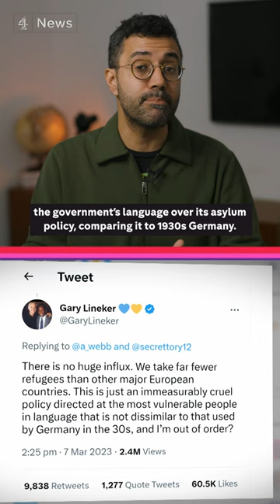BBC apologises and reinstates Gary Lineker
Gary Lineker is back presenting on BBC Sport after a backlash from staff over the weekend. Lineker had been asked to step back after he tweeted criticism of the government's language around refugees.